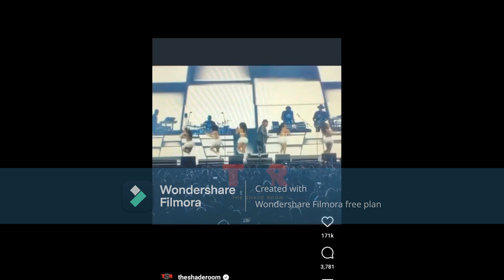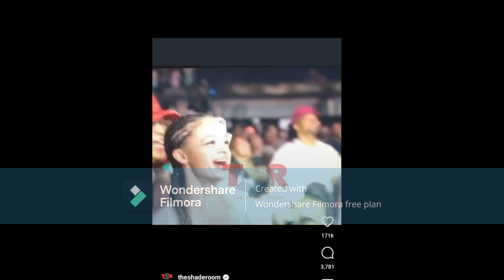Bobby Brown Is With NewEditionOn Tour & He Is Doing The Running Man Yall He's Husky For He Is Doing!